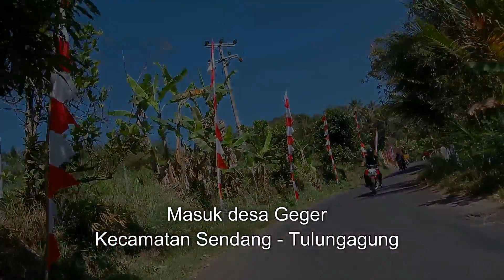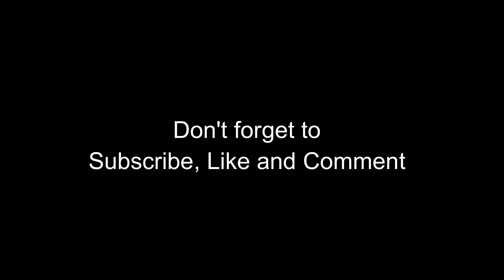Penampihan Temple Trip (1) | Rute ke Candi Penampihan Tulungagung, Jawa Timur, IDN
This is the destination of PENAMPIHAN Temple (the local people call it Penampean) in the highlands of Sendang sub-district, Wilis circle in Tulungagung regency, East Java, to see the festivities of the Suran (Javanese) tradition there.
Part 1: The journey is still in the Nglurup village area to the village of Geger.

Dalam suasana bulan Sura/Muharram, ini arah/rute ke Candi Penampihan (masyarakat sekitar menyebutnya Penampean) di dataran tinggi kecamatan Sendang, lingkar wilis di kabupaten Tulungagung, Jawa Timur, untuk melihat kemeriahan tradisi Suran disana.
Bagian 1 ini view perjalanan masih berada di wilayah desa Nglurup ke arah desa Geger.